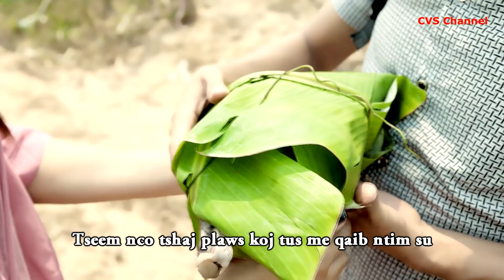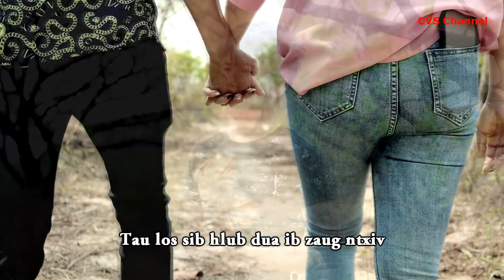Nco Koj Tus Qaib Ntim Su By Nuj xeem nkauj tawm tshiab 2021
Ua tsaug rau nej txhua tus uas tau pab txhawb nqa Nuj Xeem zaj nkauj tawm tshiab 2021 nyob rau hauv kuv tus youtube. thov kom nej txhua tus tsuas ntsib txoj kev noj qab haus huv. ua tsaug